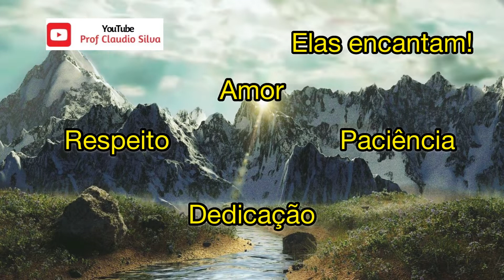*ELAS ENCANTAM!”* DOIS MINUTOS com a Palavra de Deus Prof Cláudio Silva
Disposições para uma vida cheia do Espírito Santo em nós.

O seu momento diário de reflexão e oração com a Palavra de Deus!

Olá amigos. Graças à você  as mensagens do Senhor têm chegado à mais pessoas. No Instagram CLIQUE PARA NOS SEGUIR e COMPARTILHE.
Isso ajuda o canal a crescer e alcançar mais vidas para Deus.

DIARIAMENTE , às 18h30, ao Vivo! GRUPO DE ORAÇÃO COM O TERÇO MARIANO 📿
COMPARTILHE
Acesse clicando no link:👇🏿👇🏿

Referências:
Bíblia Sagrada-Tradução da CNBB.17. Reedição,2012

Ross,Rosemary. Uma mensagem po dia, o ano todo. 4. Ed.-São Paulo: Paulinas,2007